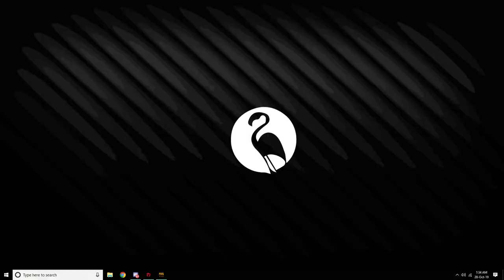Pubg4lyfe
📸Pc Specs:
GPU: GeForce GTX 1060 3GB
CPU: Intel(R) Core(TM) i3 CPU         550  @ 3.20GHz
Memory: 8 GB RAM (7.93 GB RAM usable)
Current resolution: 1920 x 1080, 60Hz /  1600 x 900, 60HZ / 1600 x 1080, 60Hz
Operating system: Microsoft Windows 10 Professional